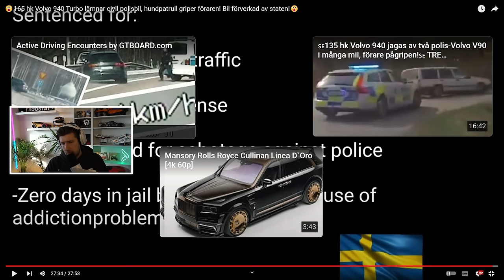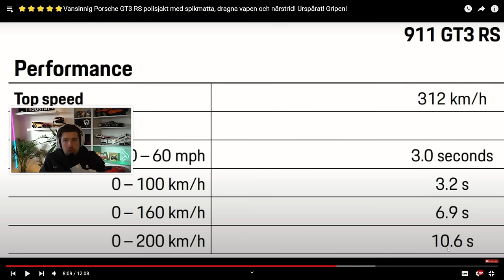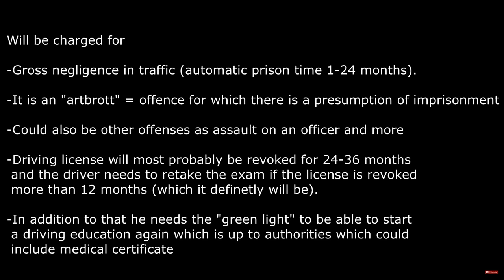VOLVO 940 & PORSCHE GT3 RS FLYR FRÅN POLISEN *REAGERAR PÅ SVENSK POLISJAKT*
EN TRIMMAD VOLVO 940 LYCKAS KÖRA UNDAN POLISEN, OCH DET ÄR ÄVEN EN PORSCHE GT3 RS SOM BLIR JAGAD AV POLIS-MC!